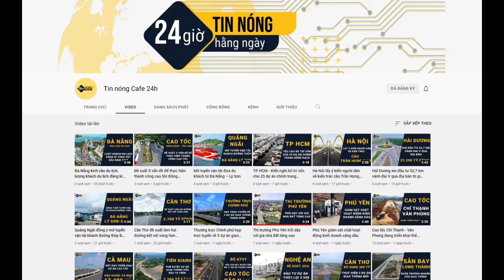Tỉnh Đồng Nai cam kết bố trí nguồn vốn làm đường Vành đai 3